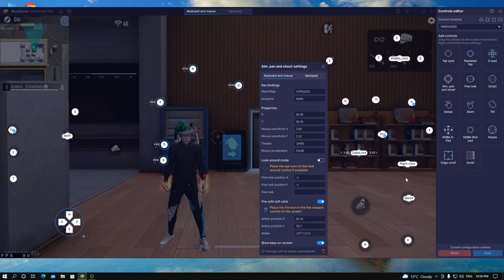Impossible 🎯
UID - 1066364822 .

In Game Name - Ꭺɴɴᴀ_Ꮆᴀᴍɪɴɢ�

   🖐️🖐️Tags Ignore 🖐️🖐️